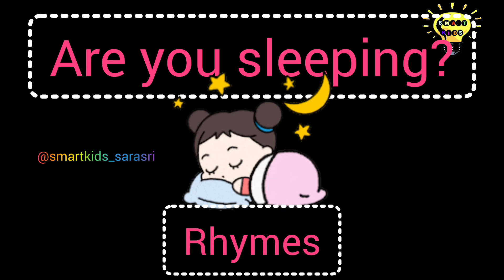Are you sleeping rhyme#English rhyme#kids rhyme#@smartkids_sarasri